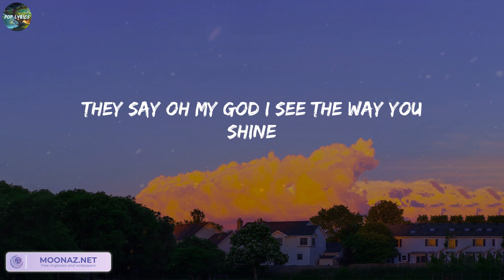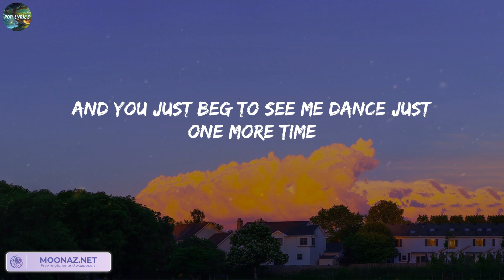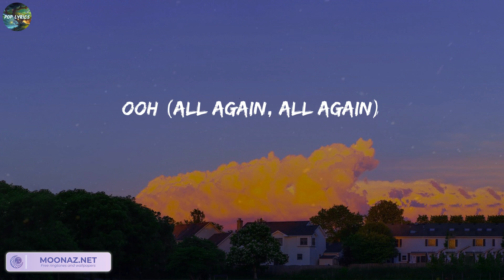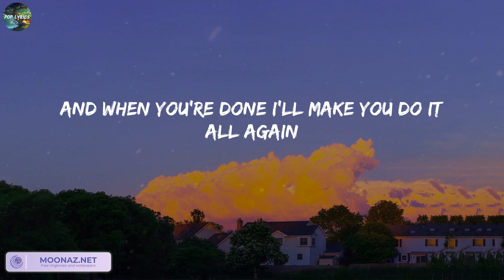Tones and I - Dance Monkey (Lyrics)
Lyrics:
They say
They say
They say
All again